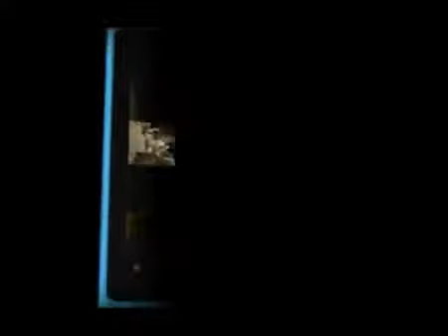Cats funny videos